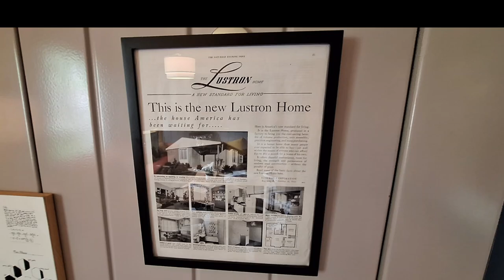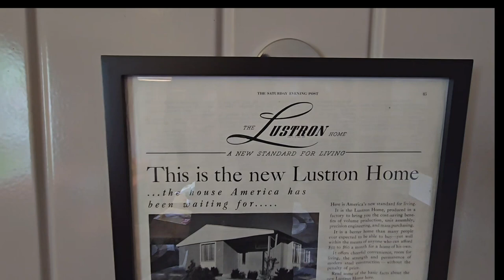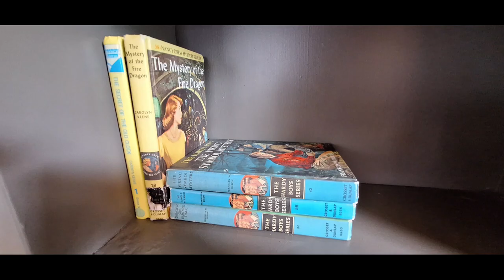Lustron, POST WWII Metal homes!!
Lustron Homes, Metal homes